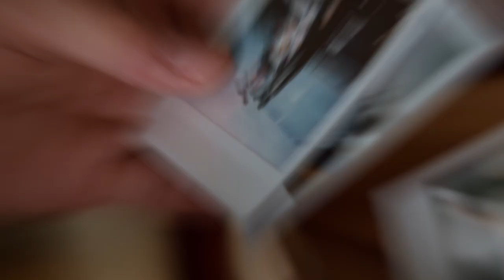The MINDSET of a WINNER. Why You Need To Choose Growth with Scott Barry Kaufman & Jordyn H. Feingold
Scott Barry Kaufman is a cognitive psychologist, author and public speaker. He is known for his work on the development and assessment of intelligence and creativity and he also wrote books like "Ungifted: Intelligence Redefined" and "Wired to Create: Unraveling the Mysteries of the Creative Mind." And Jordyn H. Feingold is a mental health professional specialized in working through trauma, self-doubt and fear.

Together they wrote "Choose Growth: A Workbook For Transcending Trauma, Fear, And Self-Doubt". In it, the book lays out step by step how to choose growth, literally, and in the process, how you get to dive into those moments of your life that still take a toll on you.

In this conversation,we talked about some big changes like the post pandemic scenario, where for two years straight our lives were turned upside down, and as we come out the other side in 2023 it seems to be changing even faster. If you feel like it's hard to stay strong during these hard times, Scott and Jordyn offer you a level of reflection you have never experienced before.

So pay attention because you're about to understand what the path to growth looks like.

0:00 - INTRO
0:45 - Why Do You Have To Choose Growth?
5:21 - What Does It Mean To Transcend?
6:59 - The Importance Of Self Esteem
11:11 - How To Overcome Failure And Build Self Esteem and Self Compassion
13:48 - Self Sabotage And Compassion Towards Others
15:52 - Don't Squash Your Thoughts, React Differently!
17:26 - Shift Your Perspective
20:46 - We Have Been Through A Lot, Now We Need Growth!